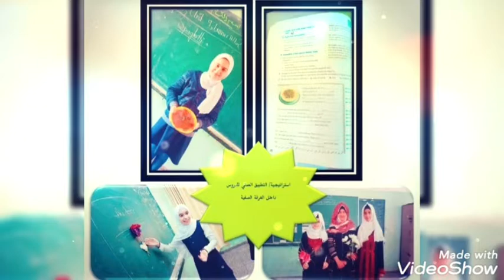Some of my Enjoyable Learning Activities at school